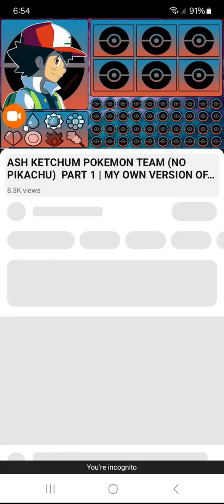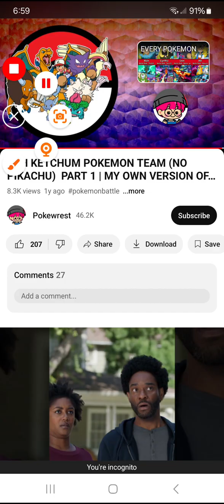Team Sky Leader Mikey's Pokémon Journey Part 1 - Hoenn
Poochyena—Mightyena
Wurmple—Silcoon—Beautifly
Wingull—Pelipper
Taillow—Swellow
Nincada
Zubat—Golbat—Crobat
Skarmory
Tropius
Magikarp—Gyarados
Rayquaza